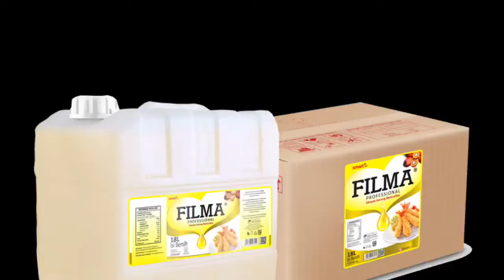Ayo membuat Kulit Pangsit Kuah sendiri di rumah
Pangsit Kuah

Kulit Pangsit kuah :
250 gr Terigu Serbaguna
20 gr Tepung Tapioka
1/2 sdt Garam
1/2 sdt Kaldu Bubuk
20 gr Filma Minyak Goreng
130 gr Air Hangat

Cara membuat :
1. Campur semua bahan menjadi satu, aduk rata hingga menggumpal
2. Giling dengan rollingpin atau dengan gilingan mie hingga halus (taburi sedikit tepung tapioka bila perlu, agar adonan tidak lengket)
3. Diamkan selama 30 menit
4. Tipiskan adonan bertahap hingga kira-kira 0.5 mm
5. Potong ukuran 10x10 cm atau sesuai selera, taburi Tepung Tapioka agar tidak melekat satu dengan yang lain

Isi Pangsit :
300 gr Daging Ayam Cincang
100 gr Udang Cincang
2 siung Bawang Putih cincang
2 btg Bawang Prei iris tipis
1 btr Telur
40 gr Tepung Tapioka
1 sdt Gula Pasir
2 sdt Garam
1 sdt Merica
1 sdt Kaldu Bubuk
2 sdm Minyak Wijen
1 sdm Filma Minyak Goreng

Cara membuat :
1. Campur semua bahan, aduk hingga tercampur rata
2. Isikan isian ke kulit dan bungkus. Rekatkan dengan sedikit air
3. Siapkan air mendidih, rebus pangsit kurang lebih 5 menit hingga matang, dan tiriskan
Note : lama waktu merebus dapat berbeda tergantung banyak sedikitnya isian pangsit

Kuah Pangsit :
1.5 L Kaldu Ayam
15 gr Bawang Putih cincang
1-2 btg Bawang Prei potong panjang
1 sdm Filma Minyak Goreng
Garam, Merica, Gula dan Kaldu Bubuk secukupnya
Pelengkap : Bawang Goreng & Bawang Daun sesuai selera

Cara membuat :
1. Tumis bawang putih dan bawang prei hingga setengah layu
2. Tuang kaldu ayam, bumbui dengan gula, garam, merica dan kaldu bubuk. Didihkan dengan api sedang
3. Setelah kuah siap dan pangsit sudah direbus
4. Letakkan pangsit rebus di mangkuk dan tuangi dengan kuah panas, taburi Bawang Goreng dan Daun Bawang sesuai selera

Selamat mencoba 😁